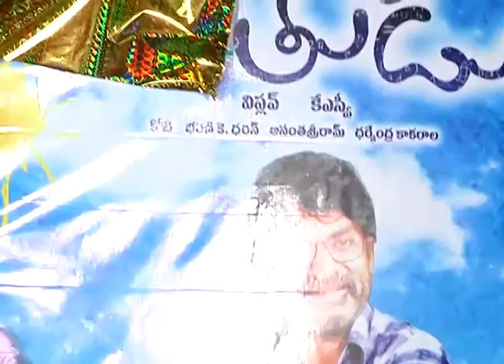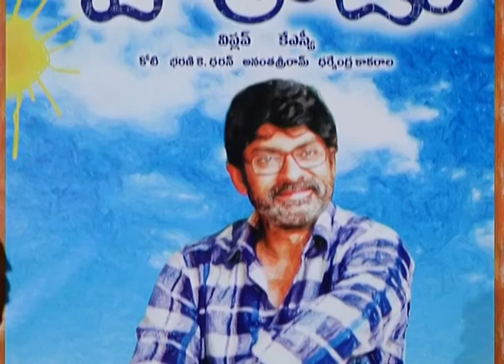Jagapathi Babu HITUDU MOVIE Poster Launch VIDEO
Jagapathi Babu Starrer HITUDU MOVIE Poster Launch VIDEO